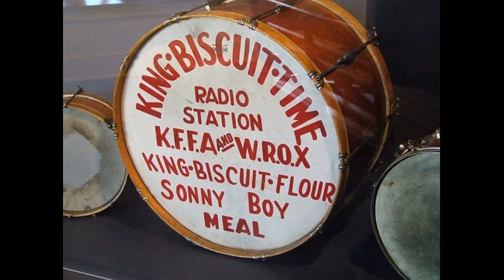James "Peck" Curtis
James "Peck" Curtis, Helena Arkansas blues man